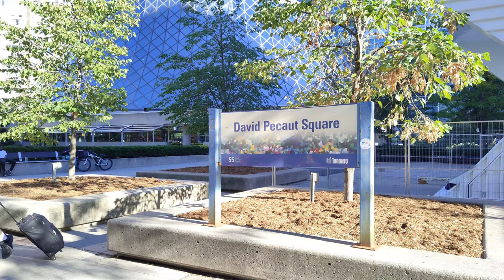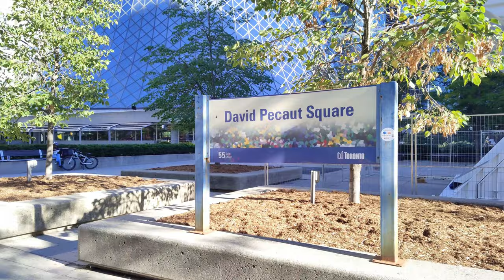Walking Around David Pecaut Square, Downtown Toronto